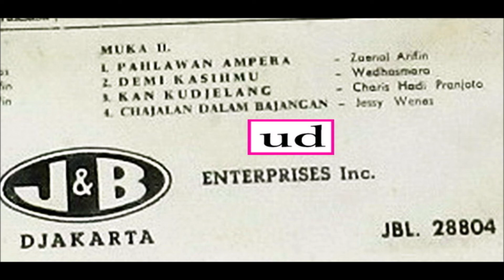Aida Mustafa & Zaenal Combo - Pahlawan Ampera (Zaenal Arifin)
Mendatangi dua negeri mencari pahlawan yang belum kembali.